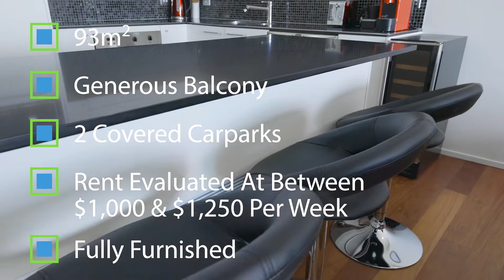Allyium Group - 30 Beach Rd, Auckland Central v2